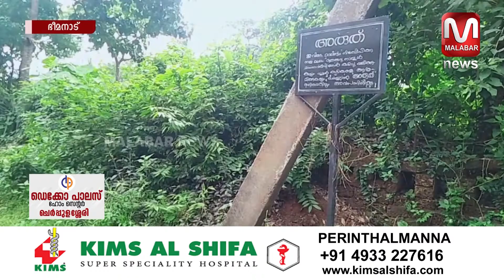ഭീമനാട് -പെരിമ്പടാരി റോഡിൽ മാലിന്യം തള്ളൽ .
ഭീമനാട് -പെരിമ്പടാരി റോഡിൽ മാലിന്യം തള്ളൽ . വാർത്തകളും , വിശേഷങ്ങളും , വേഗത്തിൽ അറിയാൻ  മലബാർ  ന്യൂസ്  യുട്യൂബ് ചാനല്‍ സബ്സ്ക്രൈബ് ചെയ്യൂ.   ഇനി വാർത്തകളും വിശേഷങ്ങളും നിങ്ങളുടെ വിരൽ തുമ്പിൽ